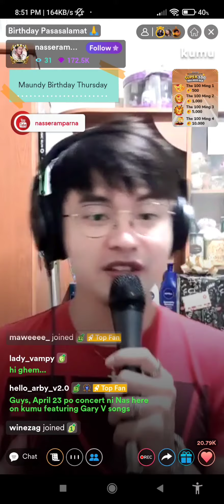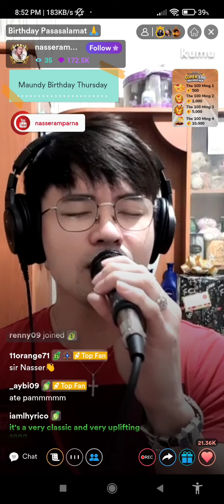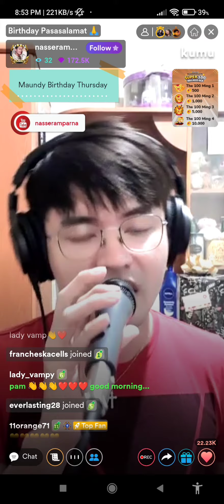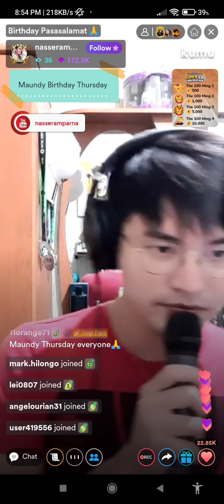Siyasatin Mo Hesus cover by N. A.